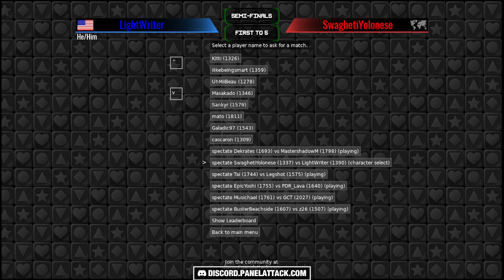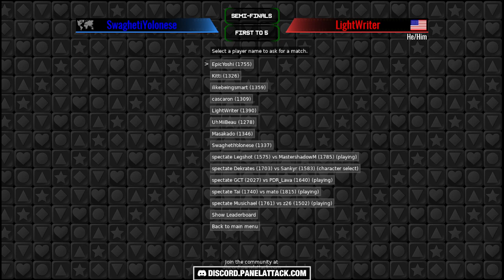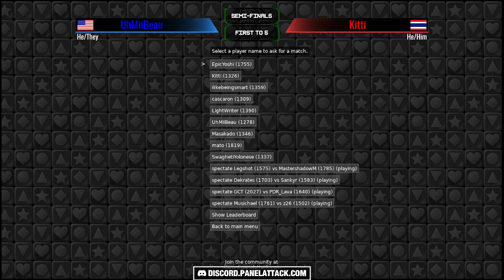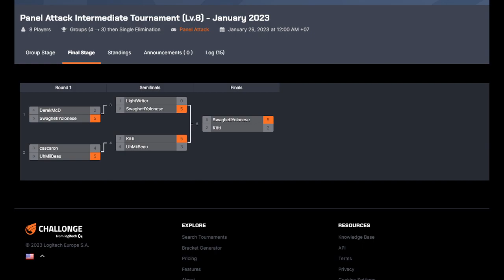Panel Attack INTERMEDIATE Monthly Tournament - January 2023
0:00 Setting Up
15:37 Round 1
41:36 Semifinals 1
56:06 Semifinals 2
1:13:28 Finals
1:27:41 Closing Remarks